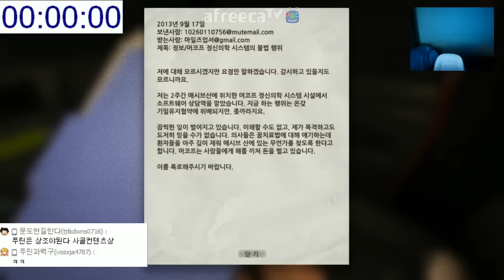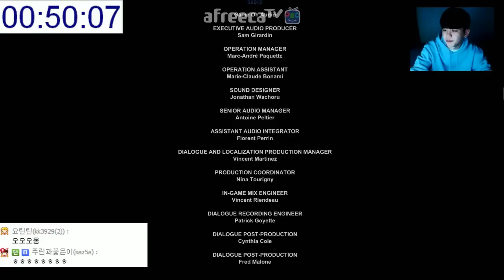[푸린] 아웃라스트 전세계1위 한대도 안맞기 성공! 충격공략 이게 가능하긴한거야?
아프리카TV BJ푸린

매일 저녁 8시 업로드 구독하시면 매일 재밌는 영상을 볼수있어요!!